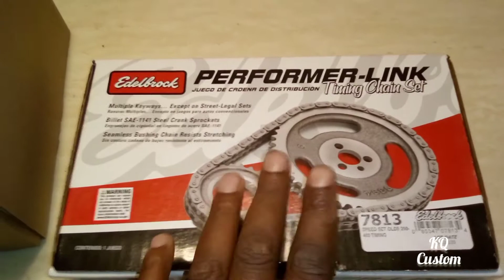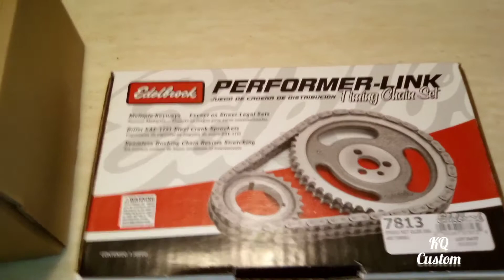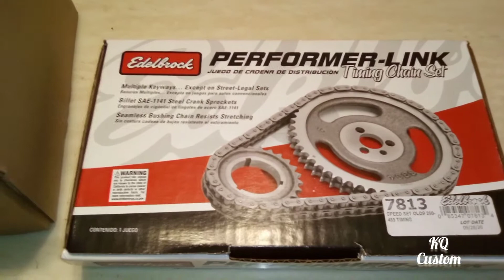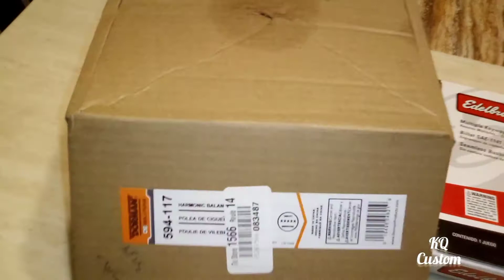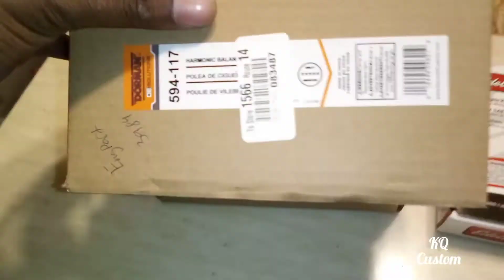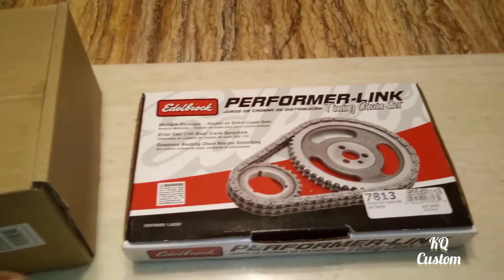Edelbrock Review:Project B.O.B:Parts update Edelbrock Performer LinkTimingChainSet& HarmonicBalancer